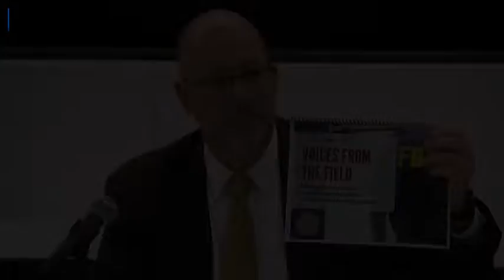Nation's safety 'at risk' as shutdown hits FBI and TSA operations